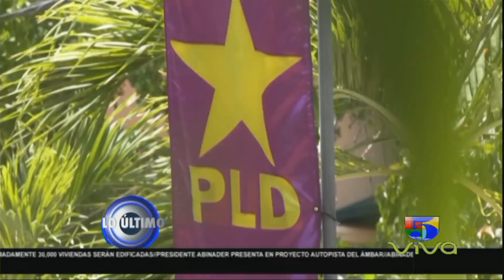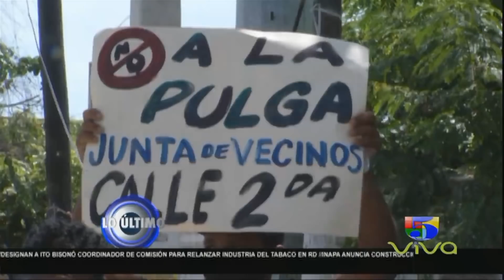Luis Abinader tendrá una residencia presidencial en Santiago, Resumen de noticias - Lo Ultimo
¿Quiénes somos?

Telemicro es el canal más avanzado del Caribe y Centroamérica. Llevamos por años la mejor calidad en imagen, audio y contenido, para el mejor disfrute, entretenimiento, información y diversión para toda la familia. Contamos con los medios de mayor cobertura a nivel nacional en República Dominicana e internacional vía satélite para todo el mundo y con una gran variedad en programas de TV tales como: De Extremo a Extremo, Zona 5, Boca de Piano es un Show, El Show de la Comedia, Versión Original, Qloq Hay RD, El Reperpero y mucho más...